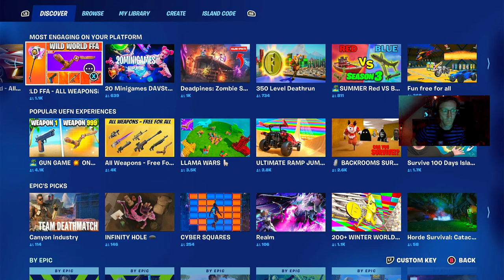Back into the digital dream of Fortnite!